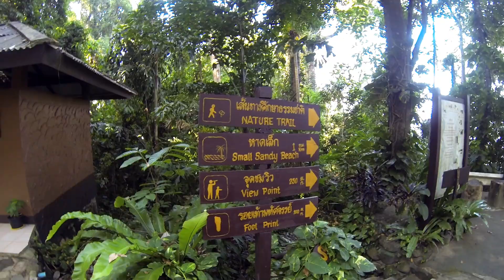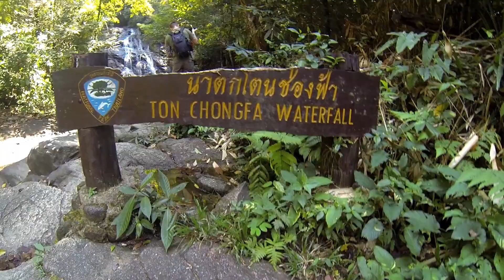Thailand 2019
Khao Lak Thailand. January 2019